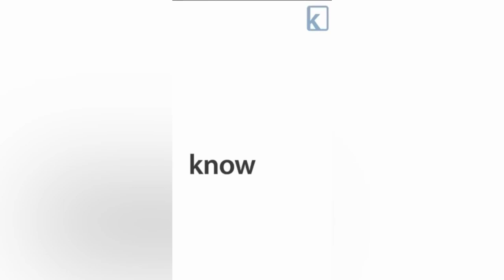Woman Denied Job Offer Due to Fair Skin: A Shocking Case of Discrimination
Pratiksha Jichkar shares her experience of being rejected for a job because of her fair skin tone.